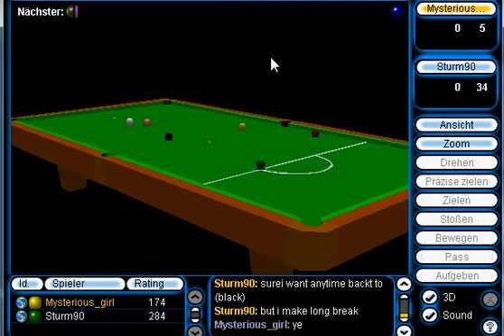Mysty vs Sturm90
Sturm90 is back